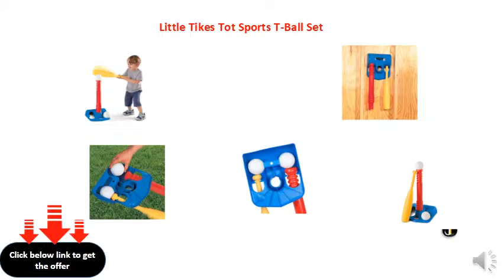Little Tikes Tot Sports T-Ball Set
Adjustable height “T” that adapts to a child’s developing skills
Special “hang-on-the-wall” design makes for easy storage
Accessories include: Easy-to-use oversize bat, oversize baseballs